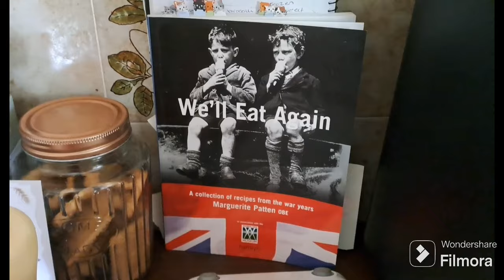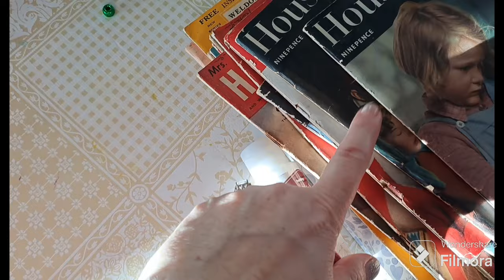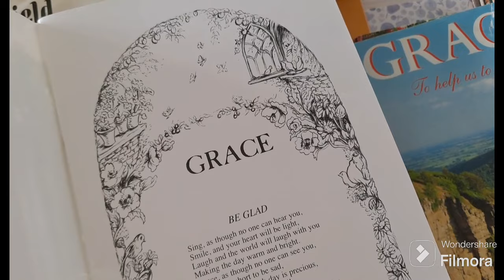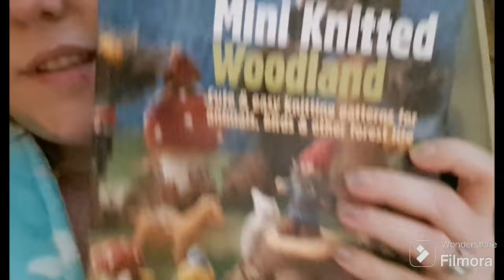Pottering about & Frugal Living ♡ Daily Craft Update - Handmade Homemaking 8th & 9th April 2024 UK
Today's "what I'm working on".
Handmade & Frugal Living & Slowliving  ♡

Let me know what you are working on in the comments ♡ lets inspire each other ♡

I have created various digital art instant downloads - 1940s children's prayers, craft quote posters and gift tags available at £1 each in my shop ♡